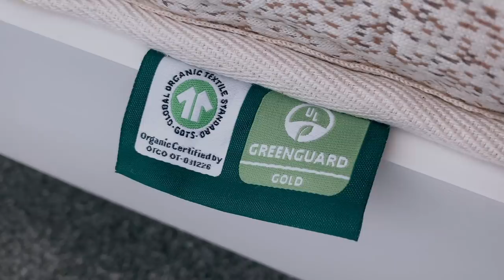How to Become a Morning Person! (And Why You Should)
to get $200 off your mattress, plus two free pillows

There are many benefits to waking up early for the mind and body and in todays video I share my tips on how to become a morning person!

 00:00 Intro
1:32 Benefits of waking up early
2:25 Go to sleep earlier
3:28 Stay off electronics before bed
3:54 Comfortable bedding
5:53 Herbs and supplements for sleep
6:14 Wake up to sunlight
8:48 Motivate yourself to wakeup

The alarm clock I mentioned:
Philips wake up light